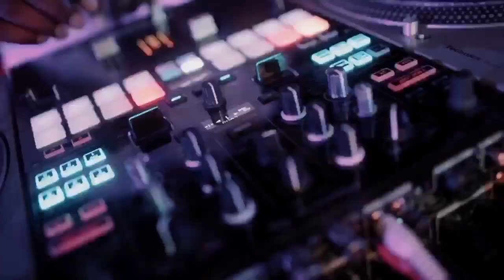Back In The Daze | UMD Homecoming 2018